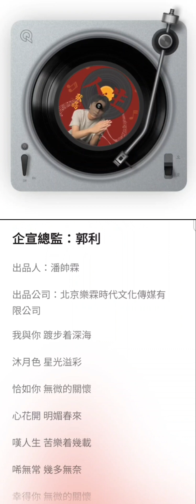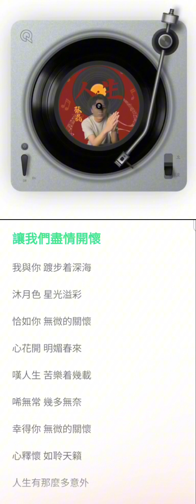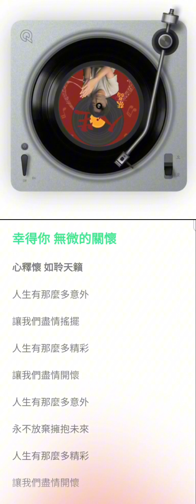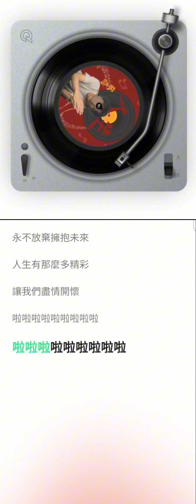【張磊 】｜最新單曲《人生》